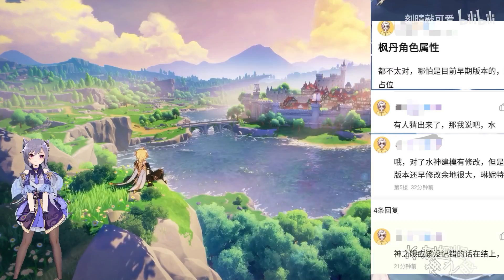琳尼特反转来了，枫丹地图！水神形象调整，大团长法尔伽3.8登场~【刻晴敲可爱】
请放心，本视频绝对符合YouTube社区准则，没有任何违规行为。 琳尼特反转来了，枫丹地图！水神形象调整，大团长法尔伽3.8登场~【刻晴敲可爱】
大家好，我是刻晴敲可爱